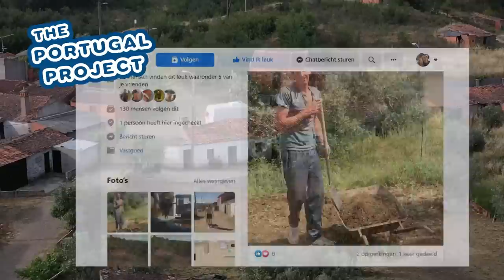ELECTRICS IN THE MINI (teaching Duarte electrics) | Portuguese DIY Home Renovation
We are in the middle of renovating our house in an abandoned Portuguese village. In this episode we install electrics n the mini rebuild. Duarte s lering how to install it.

My name is Jasper and i bought a house in a Portuguese ghost town. Together with my dogs Zoey & Akira we show you the rebuild of our house and what it is like living the daily life in Central Portugal.
If you like to follow along on our journey, maybe take a subscription ;)

WEBSITE IS NOW LIVE: Go check it out!